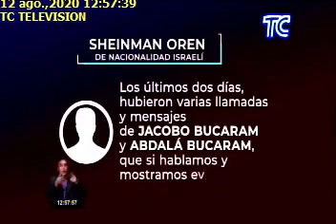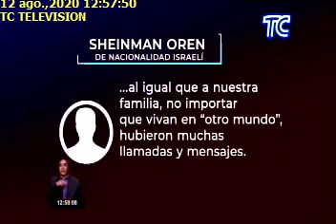ABDALÁ BUCARAM DETENIDO EN SU VIVIENDA12082020TC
ABDALÁ BUCARAM DETENIDO EN SU VIVIENDA